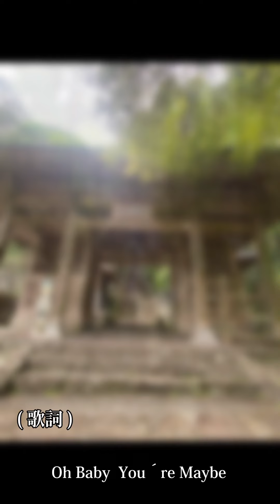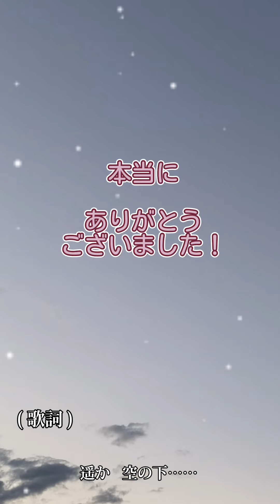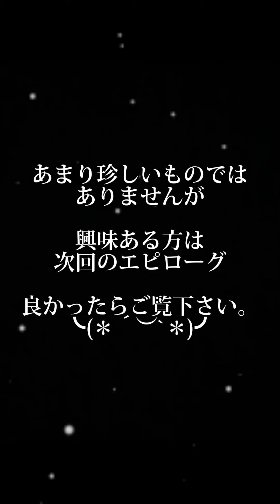優月の思いつき一人旅⑥#高知県#海#空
一人旅で訪れた場所を撮影しました。
高知県土佐市

7本立ての6本目です。
良かったらご覧下さい。
ヾ(＠⌒ー⌒＠)ノ